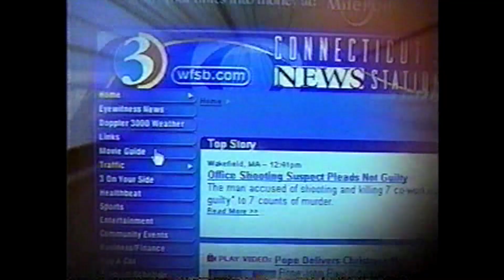WFSB: WFSB.com - Promo (2001)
Connecticut's News Station at your fingertips!